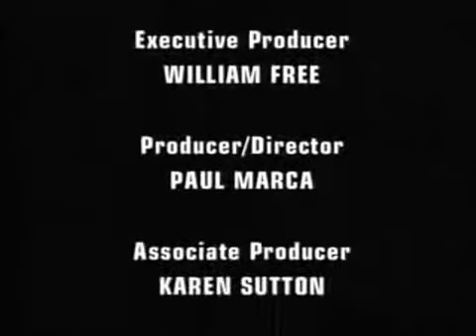Milton Friedman - Libertarianism (4/4)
The other parts are on my channel as well.